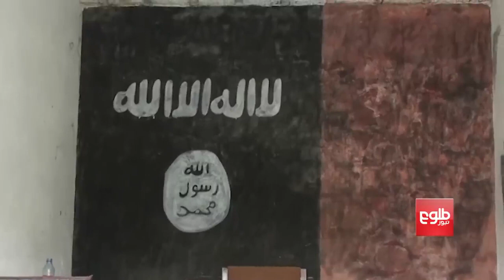حمله بر مخفیگاه داعش در کابل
ذبیح الله مجاهد، سخنگوی امارت اسلامی، می‌گوید که این عملیات شام دوشنبه آغاز شد و تا ساعت ده شب ادامه یافت. آقای مجاهد گفت در نتیجه این عملیات تعداد زیادی از افراد آن‌ها کشته و تعدادی از آن‌ها از جمله اتباع خارجی زنده دستگیر شدند